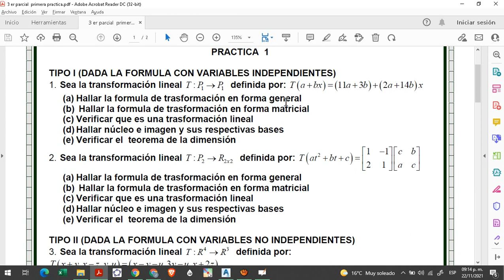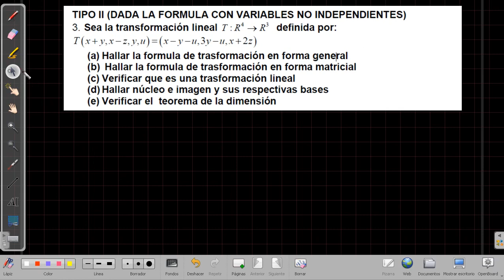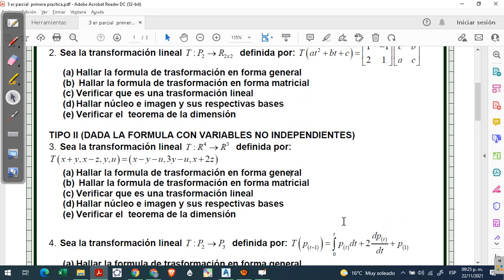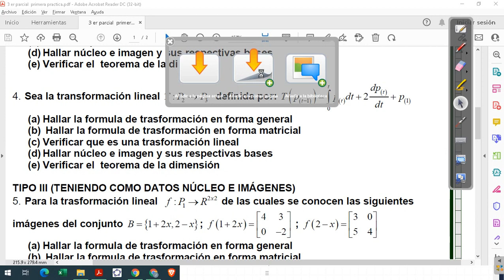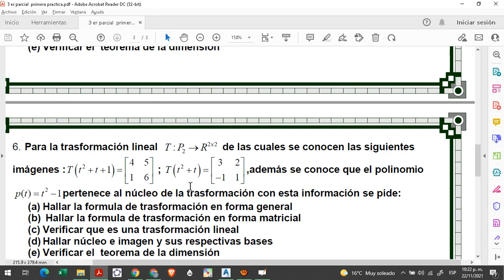3P3_TL TIPO II (DADA LA FORMULA CON VARIABLES NO INDEPENDIENTES)